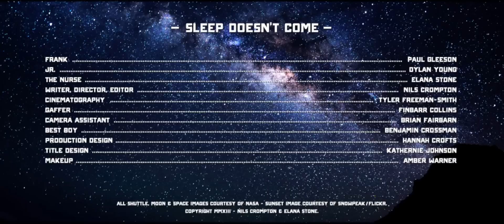Sleep Doesn't Come - Elana Stone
Sleep Doesn't Come
by Elana Stone
Co-produced by Elana Stone and Jack Britten

Frank Snr - Paul Gleeson
Frank Jr. - Dylan Young
The Nurse - Elana Stone

Written & Directed by Nils Crompton
Cinematography - Tyler Freeman-Smith
Gaffer - Finbarr Collins
Title Design - Katherine Johnson
Camera Assistant - Brian Fairbarn
Production Design - Hannah Crofts
Best Boy - Benjamin Crossman
Makeup - Amber Warner